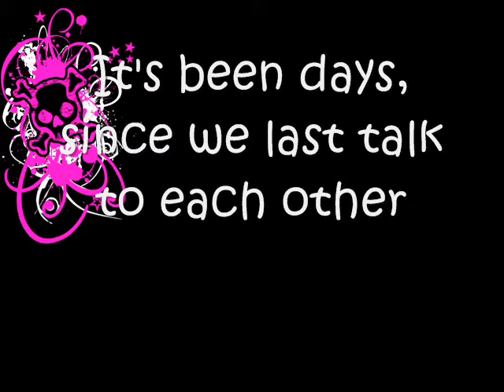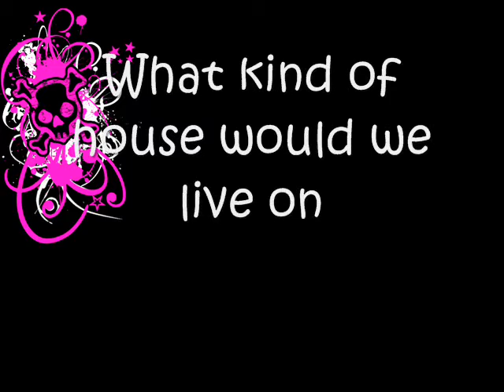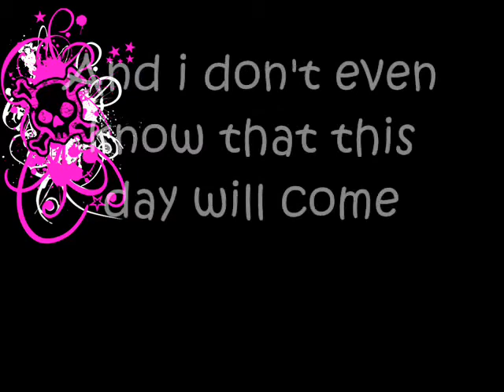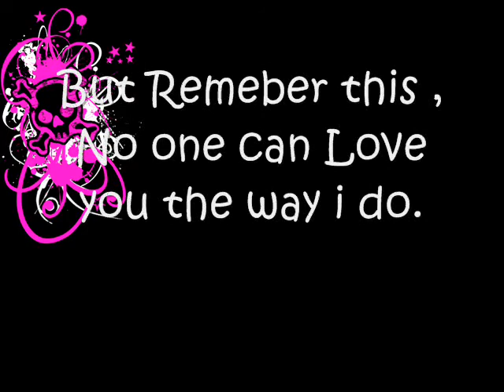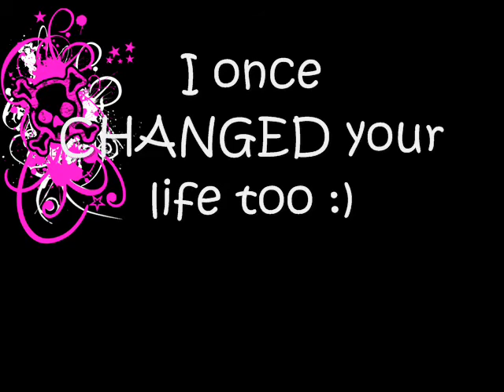A letter for you :(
PS : di pa ako naka try nito , promise ,pero inspired lang kay ate FaindyVargas :))